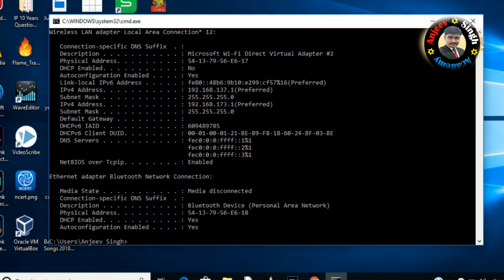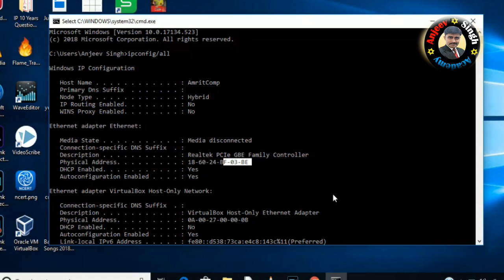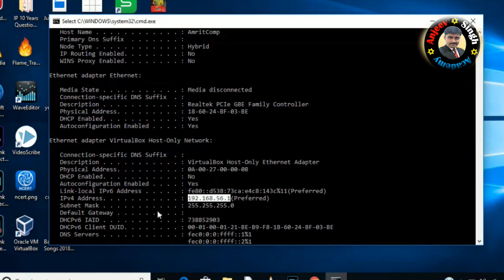How to Find MAC and IP Address | using ipconfig command | Computer Networking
Find the MAC address and IP Address of your computer using ipconfig command.